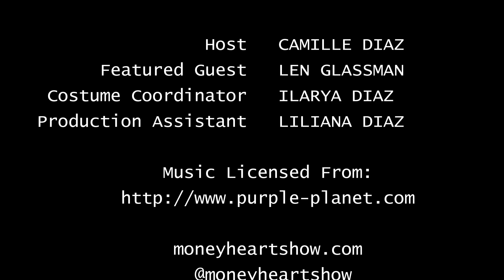Health is Wealth - Len Glassman - Episode 117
Len Glassman jokingly describes himself as a recovering attorney. He explains that after 4 years of law school and 12 years in practice he just wasn’t happy. Unfortunately (but actually, very fortunately) he was laid off from his job as an officer at a hospital. Right then he decided he never wanted to have another job where someone else was in control of his future.

The very next say he ran into an old friend who was a serial entrepreneur. She and her husband were about to start up a fitness training center and invited him to come work with them. He loved it, learned a ton, and eventually bought the business from them. He ran that business for years and expanded it to having 15 trainers.

In this episode Len opens up about how fitness not only saved his physical health but also his mental health. We have a fun discussing about the best way to build a business and some of the challenges of being an entrepreneur.

Before we wrap up Len provides us with a few exercises we can do to relieve the stress of sitting for long periods of time. Best of all the only equipment we need is a wall. Join us!

"If you feel uncomfortable in what you're doing everyday, then it's not the right place."

-Len Glassman

About Len Glassman

Len Glassman is a Master Level Personal Trainer and Certified Health Nutritionist with over 25 years of professional fitness experience. He is the owner of Personal Best Training Center and Fit Pro Express Virtual Training.

Len is dedicated to helping people achieve and maintain optimal health and fitness at all stages of life. He works with people to change their physical outlook on life through holistic health, optimal wellness and intellectual fitness, using a unique blend of personalized programming and expert instruction, to help them move better, feel physically and emotionally empowered and provide deeper meaning, purpose and insight into all aspects of their lives.

Len’s unique expertise was most recently featured in the Vitamin Shoppe blog article titled It’s Time To Master The Towel Workout where he shared how to turn your towel into a workout weapon! He has also contributed to several high profile articles in national health and fitness magazines including AARP, Eat This Not That, Consumer Health Digest and Men’s Journal and has served as a fitness and health advisor, corporate wellness and lifestyle consultant and motivational speaker. He is also an Affinity Partner with Castle Connolly Private Health Partners, LLC.

Len is the acclaimed author of Soul Trainer a fictional-fitness series of short stories that takes readers on an inspirational journey, where fictional characters with troubled lives find fitness as a way to overcome insurmountable obstacles, while challenging readers to gain control over their lives from the outside in.

He is also the creator of the Fitness Fundamentals Personal Training Exercise Program

Len believes that in order to get people to move, you must create a movement, something bigger than yourself that people from all walks of life can relate to.

Money Mantra:

"Being Fiscally Fit and Physically Fit Go Hand in Hand."

-Len Glassman

Costumes

When I asked what costume he wanted to wear Len made the logical choice of fitness gear. Most of my fitness gear is pretty well used, lol, but I finally found a set that was color coordinated and without holes.

More at moneyheartshow.com.